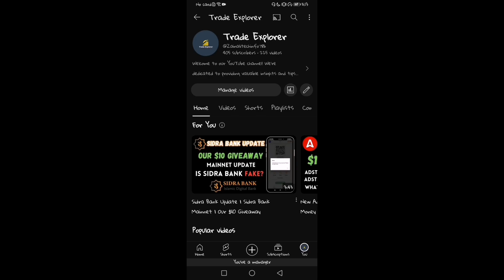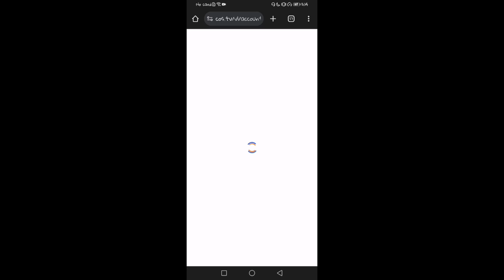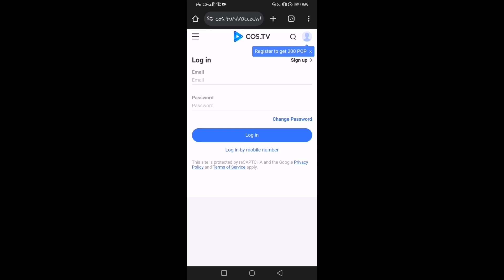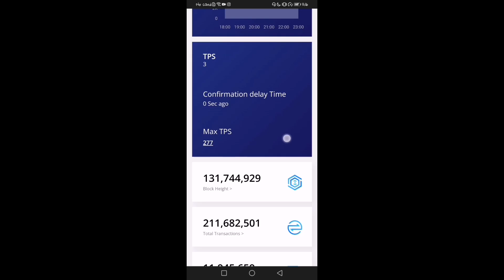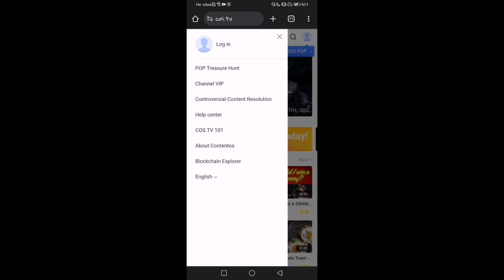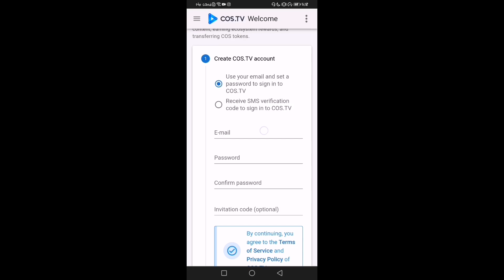Watch Videos & Earn Money | Cos.TV website online earning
Dear Trade Explorer Family,

We are beyond excited to announce that we've hit the incredible milestone of 500 subscribers on this amazing journey with you all! 🚀 To express our gratitude for your incredible support, we're hosting a special $10 GIVEAWAY exclusively for our awesome subscribers!

BONUS ENTRIES: Share this Post on your social media and tag { #0.5tradeexplororgiveaway } for an extra entry! Every share is an additional chance to win!

🏆 PRIZE: $10 CASH! 🏆

We appreciate each and every one of you for being a part of our community. Your support means the world to us, and we can't wait to continue creating awesome content for you!

Thank you for helping us reach this incredible milestone, and best of luck to everyone entering the giveaway!

With gratitude,
Trade Explorer

Join Us:
TG: